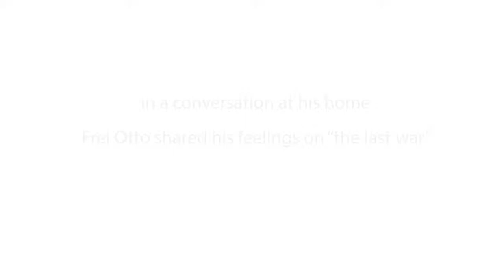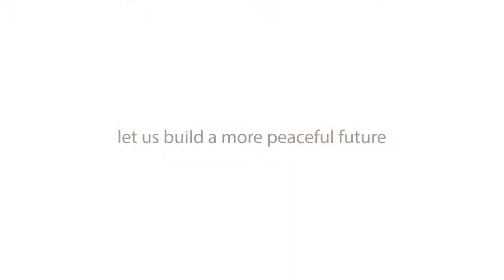Frei Otto’s Thoughts on the Last War - WWII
In this excerpt from the film, Frei Otto shares how he was deeply impacted by watching whole cities burn as a pilot in WWII. The experience became the foundation for his ideas on “architecture of survival.”

"To survive is all what we are doing" - Frei Otto

Excerpt from the documentary Frei Otto: Spanning the Future